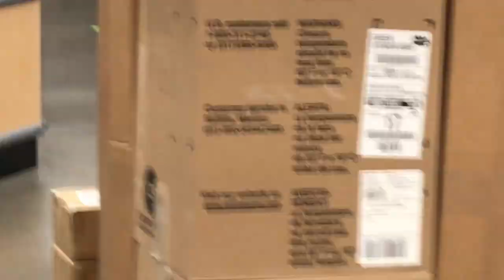Day In My Life: Essential Worker Vlog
Because of current events going around the world I can't travel or go to cons but still wanted to get content out. So I decided to vlog at my job! Get to know me a little better. Hope you enjoy. Let me know if you want more job vlog and how Walmart is handling current events for it's customers and essential workers.